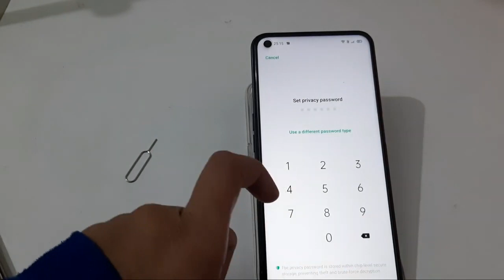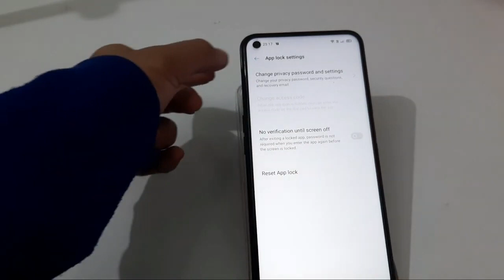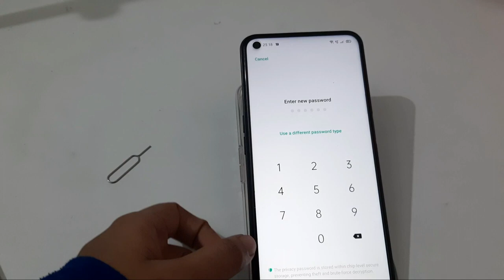How to change app lock in Oppo A33, App Lock change kaise karen